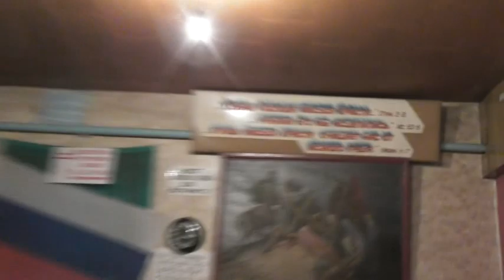Илария прислала мне подарок и письмо. 04. 12. 2021